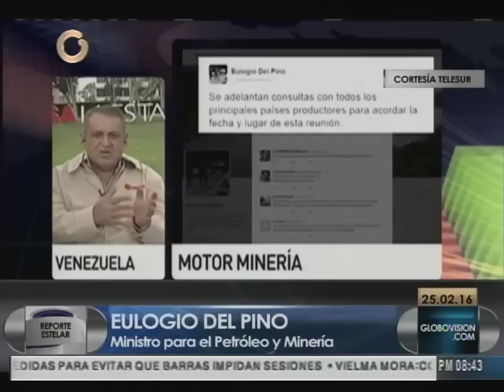Reporte Estelar discutió la actual situación Petrolera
Los precios del petróleo actualmente sufren una caída en su precio representado un impacto en las economías de los países exportadores, Reporte Estelar escuchó las versiones de los diversos especialistas involucrados en el tema para analizar ¿Qué representa para Venezuela la situación del mercado petrolero?.